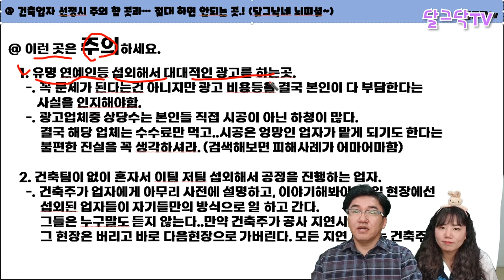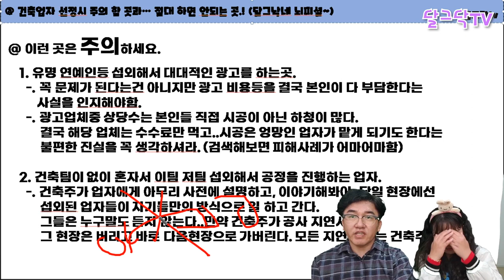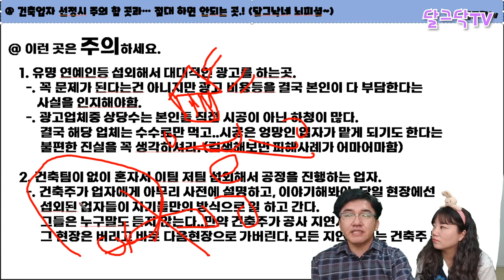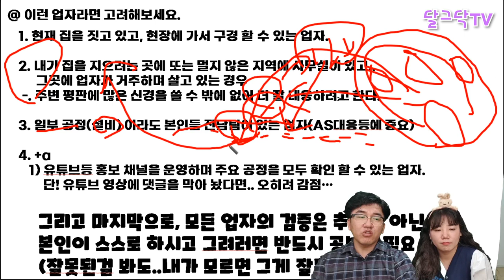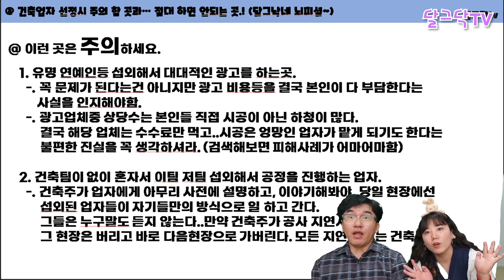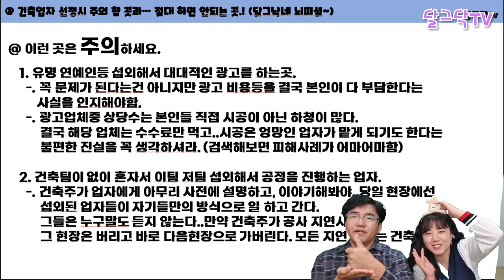전원주택,아파트 인테리어 업자가 도망 갔다구요?, 좋은 건축업자,피해야 할 건축업자,전원주택,경량철골,집짓기,시공,단열,결로,난방,현장관리인,청년농부,귀농귀촌,전원생활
▶달그닥TV 소통 카카오톡 ㄴ 친구추가_ID로 추가 : ekfrmekr79(달그닥79) 로 검색하세요
▶달그닥TV 응원, 영상 제작 후원하기 : 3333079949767 카카오뱅크 임미옥
                                                                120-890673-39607 KEB하나은행 임미옥

좋은 건축업자 선정하는 방법,피해야 할 건축업자,집 인테리어 하다가 업자가 도망갔다구요?,전원주택,경량철골,집짓기,시공,단열,결로,난방,현장관리인,청년농부,귀농귀촌,전원생활